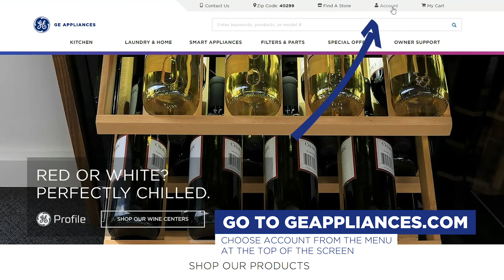GE - How to Create an Account